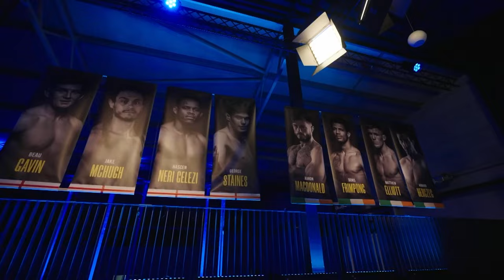When Giants Collide: A Compelling Heavyweight MMA Clash! | Palasz vs. Boukichou | OKTAGON 47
🇬🇧 MANCHESTER get ready‼️ 🔥
Europe’s leading MMA promotion, will make its U.K. debut on November 4th with OKTAGON 48 inside the historic AO Arena 📍

FREE FIGHT | OKTAGON 47: Adam Palasz vs. Sofiane Boukichou